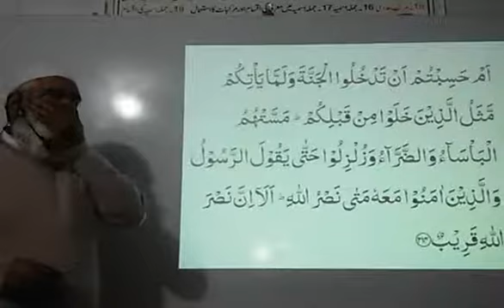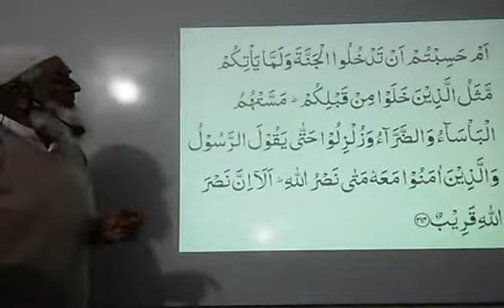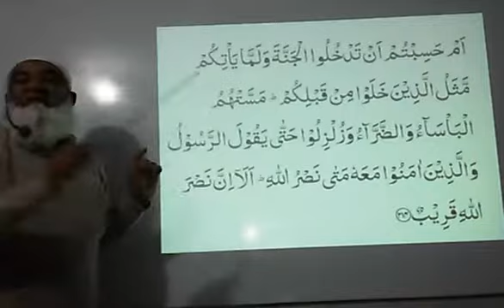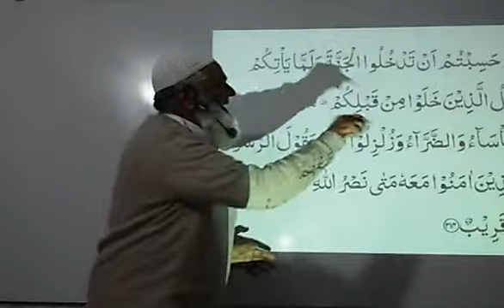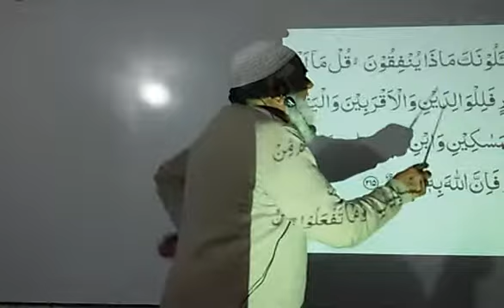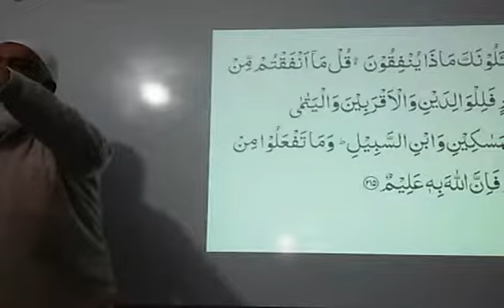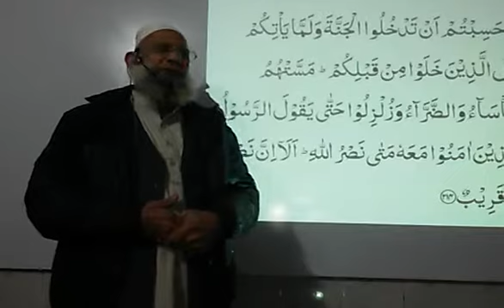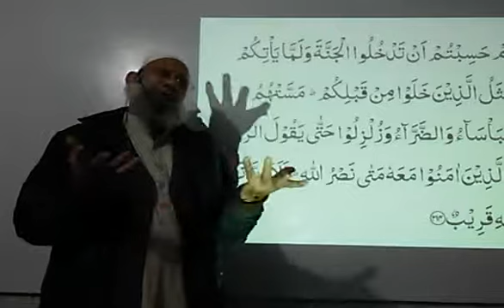2.214-215 Surah Al Bkarah Translation by M. Anwar